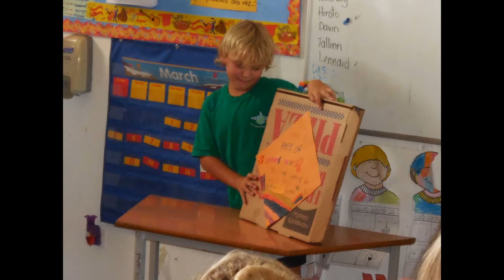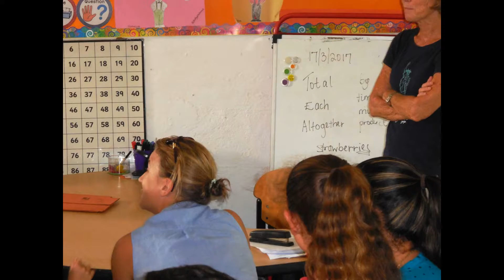PYP5 Unit 4 End of Unit Sharing